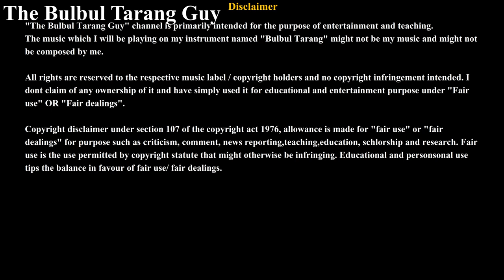India national anthem Jana Gana Mana acoustic instrumental cover Bulbul Tarang .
In the above video I show how to play " Jana Gana Mana " composed by Rabindranath Tagore on a Bulbul Tarang Keyboard (analysing basic Sa...ni notes) in a transformative way by playing its instrumental cover version .

Original Song Credits
Song –  Jana Gana Mana
Movie (Album) – India National Anthem
Music Director (composer) – Rabindranath Tagore , Dinendranath Tagore , Margaret Cousins

India national anthem 77th independence day 15 august Jana Gana Mana Bulbul Tarang

This is not my song and I did not compose it. This is my cover version played on the instrument named " Bulbul Tarang " .

Image used on my Tablet is just for the reference purpose .

I am not using any part from the original songs audio or video neither am I using any Karaoke track of the original track in this video.

*IGNORE THE MESSAGE BELOW*
Important keywords related to the video topic –

(The Bulbul Tarang Guy , 15 August , Jana Gana Mana , Azadi ka Amrit mahotsav , g20 summit , g20 , g20 india , incredible india , india , indian army , india vs Pakistan, instrumental , indian national anthem , Narendra Modi , 26 January ,   )